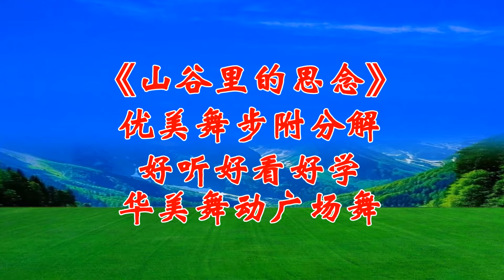Điệu múa vuông mới nhất ”Miss in the Valley”, bài hát cổ điển, những bước nhảy đẹp mắt, sảng khoái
# Mú avuong # Eom xuong # Bài thát chủ bài # Bài thát chủ bài
[Vũ điệu quảng trường tuyệt đẹp]
Xin cheo, huyện lị Huamei Square Dancing
Vui lòng đeng ký vìnhng chúng túh túh túh túh túh túh túh túh túh túh túh túh túh túh túh túh túh túh túh túh túh túh túh túh túh túh. trang. link/huamei tàikhoàn Facebook cua tói→ https:// guangchangwu. trang. link/huameifb
Hả Thủy Hội Kêm Bằng ná tá tá tá tá tá tá tá tá tá quá → http://